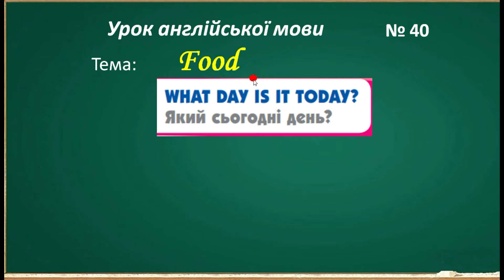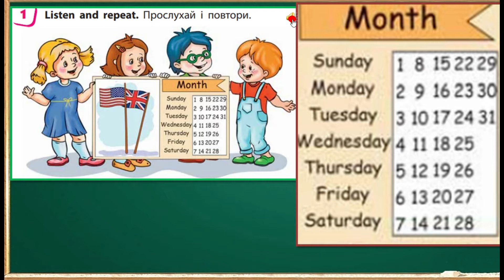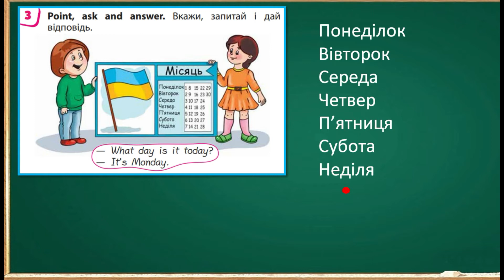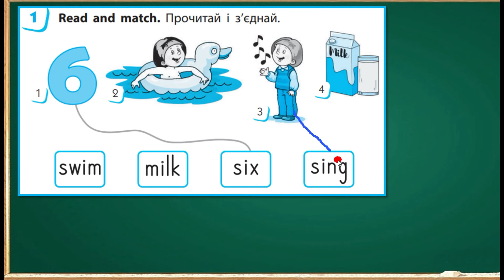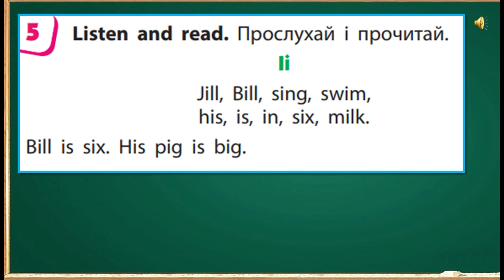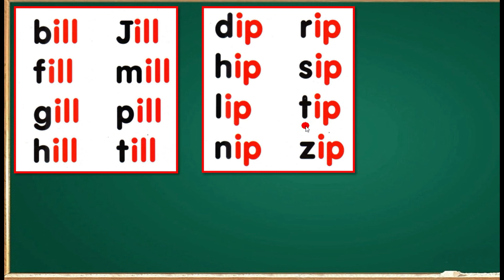Дистанційне навчання в 1 класі. англійська мова.Урок№40.Вивчаємо дні тижня. Правила читання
На допомогу учням молодшої школи